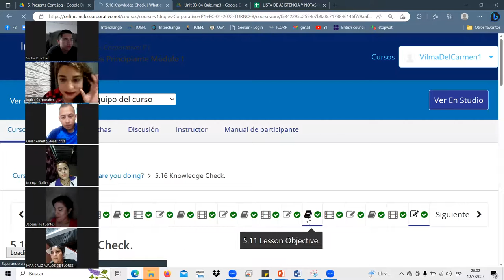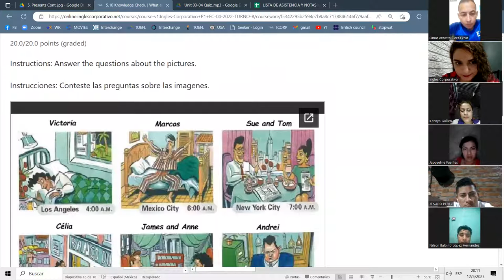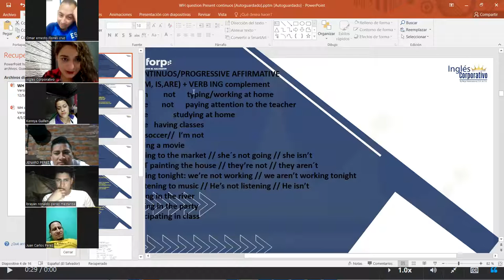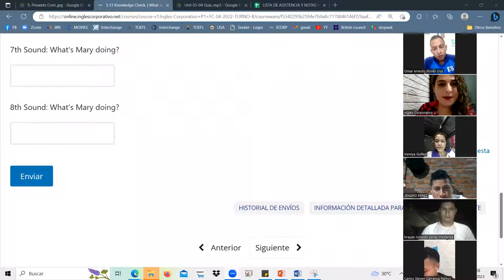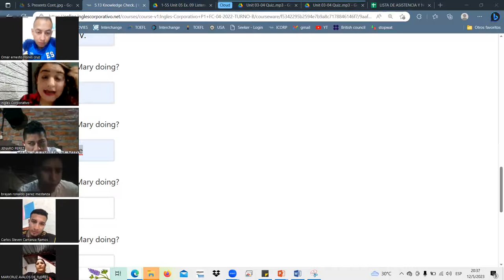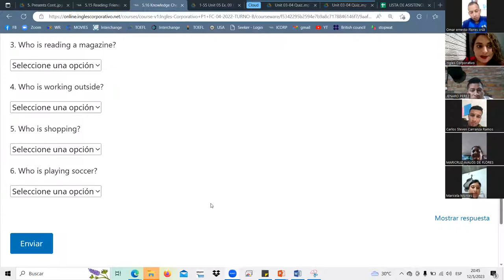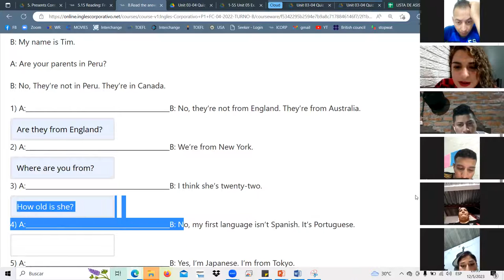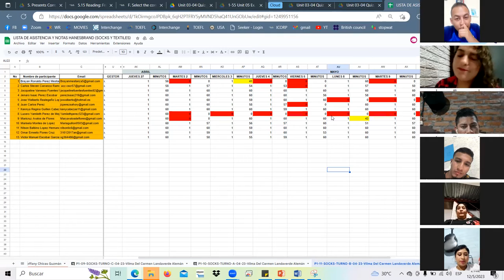SESSION16-MAY.12.23 P1-11-SOCKS-TURNO-B-04-23 Landaverde, finish section 5 and test